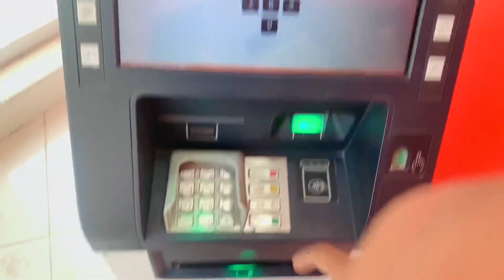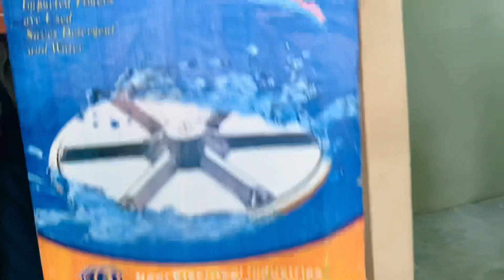sorge ki dhop main byth kr ganay khanay ka apna maza hay🎋🍺🌤️☀️